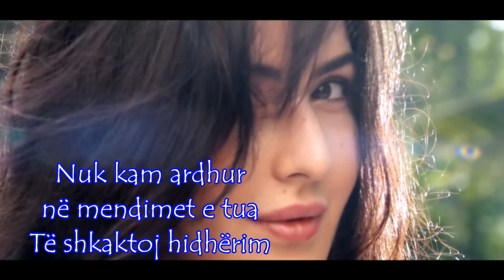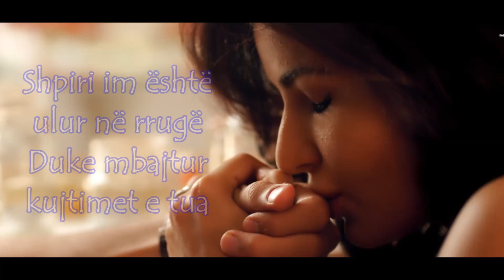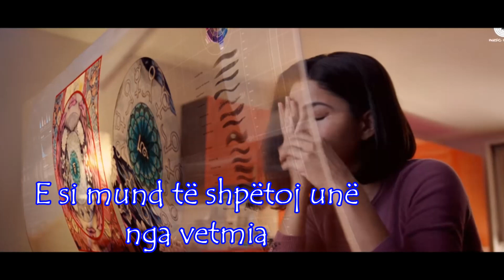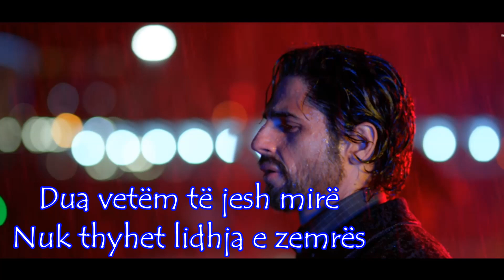💔Teri Khair Mangdi ( Dua Vetëm Të Jesh Mirë ) | Baar Baar Dekho | Sidharth Malhotra & Katrina Kaif